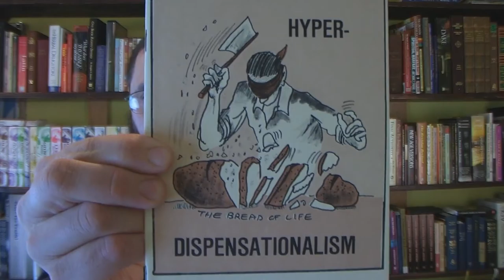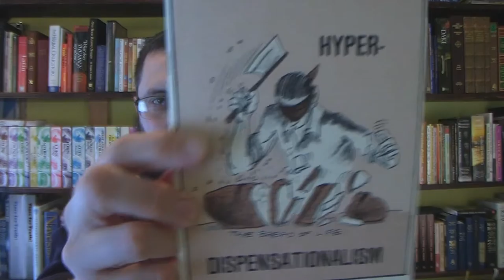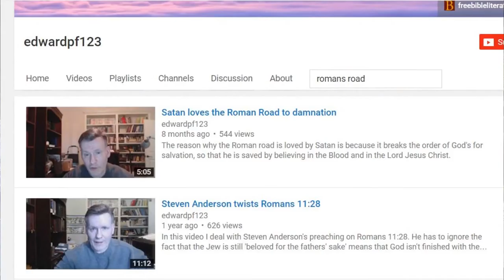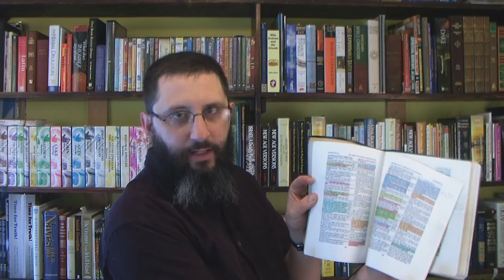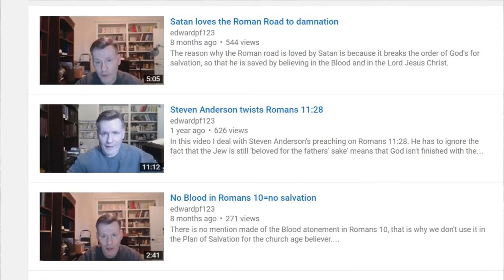Saving Romans 10 From Hyper Dispensational HERETICKS!